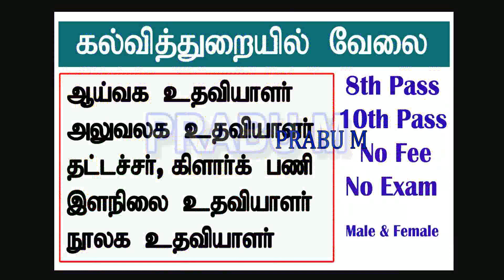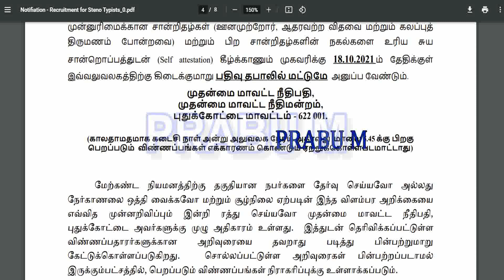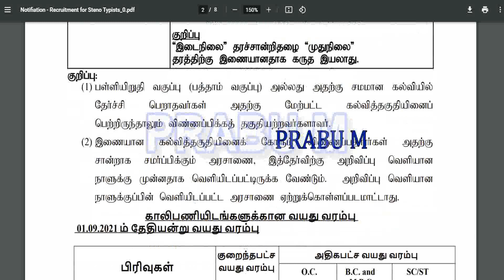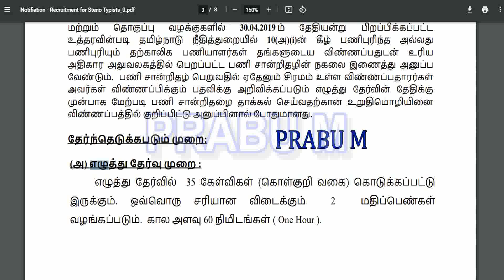தமிழ்நாடு அரசு நீதித்துறையில் வேலைவாய்ப்பு 2021 | தமிழக அரசு நீதிமன்ற வேலைவாய்ப்பு 2021